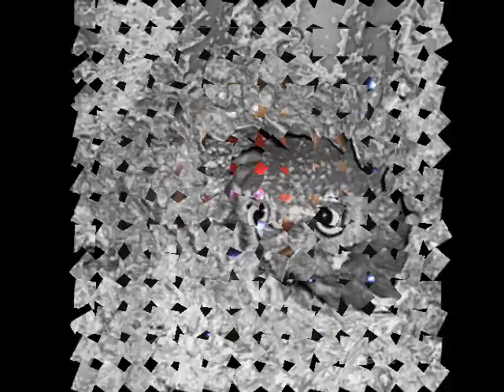Pero que Necesidad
Es un video chido que recopila imagenes que pide tolerancia a todos aquellos que lo vean